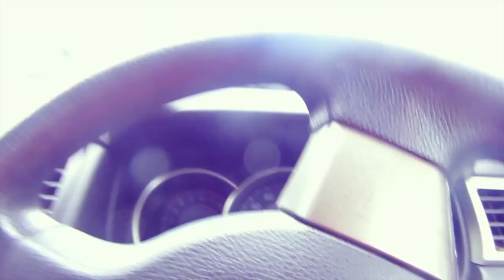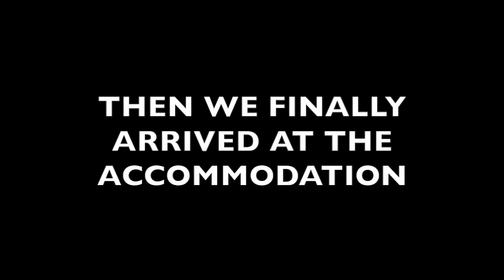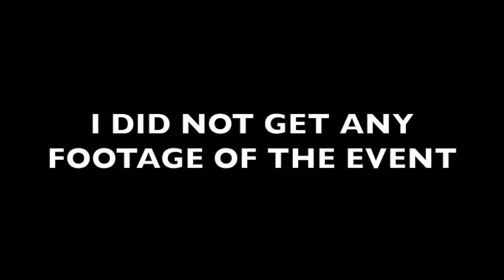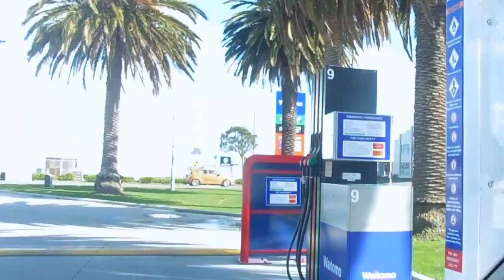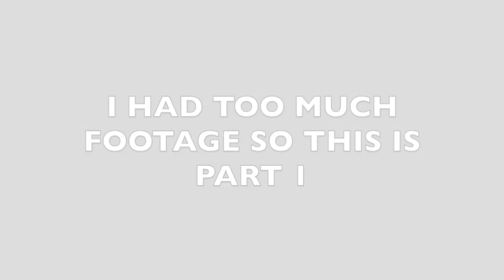🔴 ROAD TRIP VLOG 🚗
Finally PART 1 of the Road Trip Vlog. I had so much footage so that will be in another video. (Reuben Wills). Come see me travel across New Zealand fam! ReubellionGang LIKE THE VIDEO

Join the Reubellion Gang!